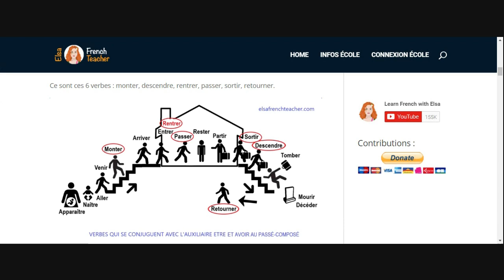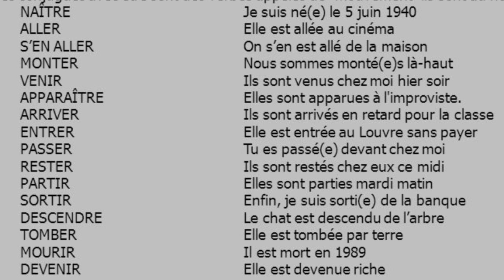French to Bangla: The 16 Movement Verbs/ Verbes de Mouvement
In this video, you will learn about the 16 French verbs that are conjugated with the verb to be in the past tense (passé composé) known as "verbes de mouvement". Here is a list of the 16 verbs: Devenir, Revenir, Monter, Rester, Sortir, Venir, Aller, S'en aller, Naître, Descendre, Entrer, Rentrer, Tomber, Retourner, Arriver, Mourir, Partir et Passer et apparaître.

On this channel, I make videos specifically for Bengali learners who are beginners. My aim is to help newly arrived immigrants master French by teaching them functional language and basic grammar rules. I grew up in Montreal, Quebec where French is the official language, and hence I speak French fluently. I currently work as an ESL teacher in Montreal. 😊 Sharmin

French for Bengali Beginners French to Bangla # Bengali to French

সহজ উপায়ে ফরাসি শিখুন
ফরাসী ভাষা
ফরাসি ভিডিও পাঠ
french to bangla dictionary
french to bengali